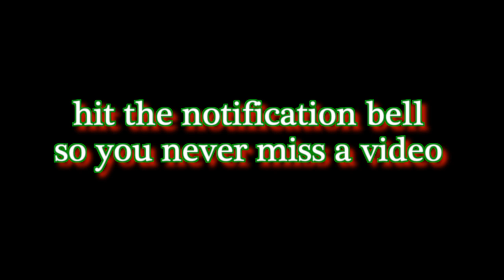Lardi B Trying New Candy (feat. 23CUPS)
Also, if you have any suggestions for future videos let me know!

Make sure to follow myself and 23CUPS on our other social media platforms for more content.